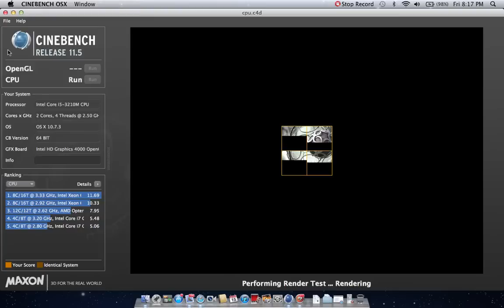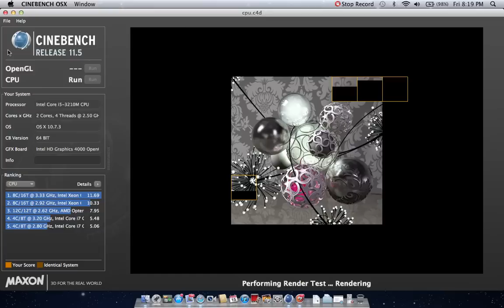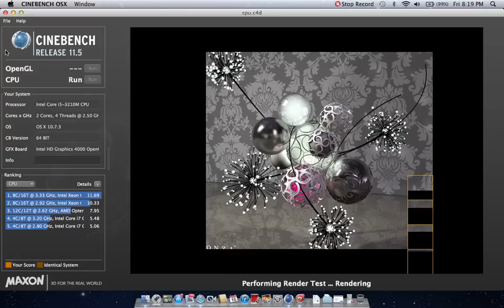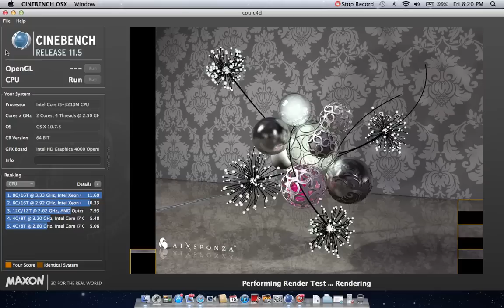13" Macbook Pro Ivy Bridge CPU Test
13" Macbook Pro Ivy Bridge CPU Test

Intel Dual Core i5 2.5Ghz w/ Turbo Boost up to 3.1Ghz
4GB 1600Mhz DDR3 RAM